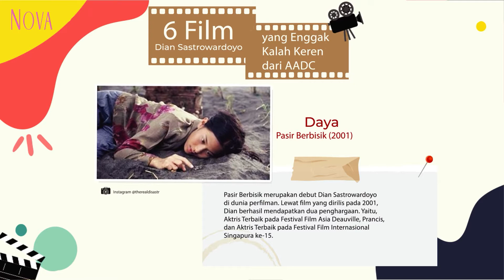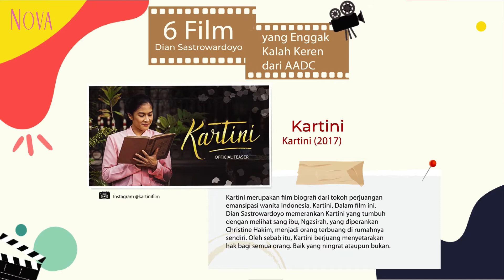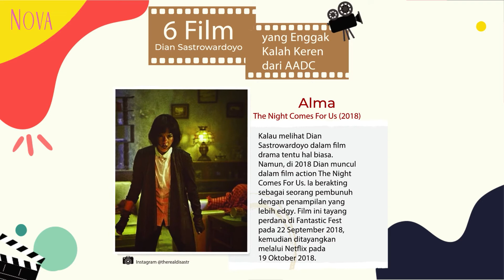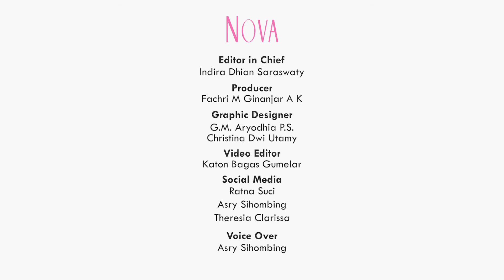Film Dian Sastrowardoyo yang Menarik Ditonton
Sahabat NOVA tahu enggak sih Dian Sastrowardoyo berhasil memerankan berbagai tokoh ikonik di berbagai film. Penasaran apa saja film dan peran yang pernah dimainkan Dian Sastrowardoyo?

1:03 Dian Sastrowardoyo di film Pasir Berbisik
1:30 Dian Sastrowardoyo di film Drupadi
2:46 Dian Sastrowardoyo memerankan Kartini
2:59 Dian Sastrowardoyo di film The Night Comes For Us
3:40 Dian Sastrowardoyo di Aruna dan Lidahnya

EDITORIAL OFFICE

ADVERTISING